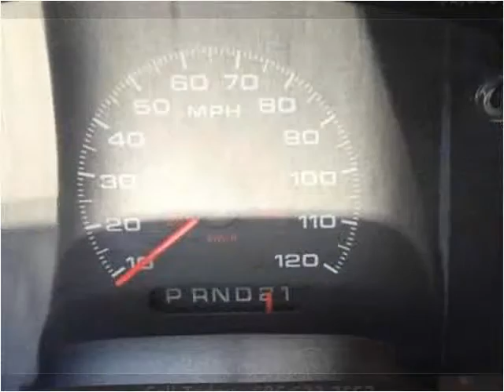2005 Ford F-150 Used Cars Corbin KY